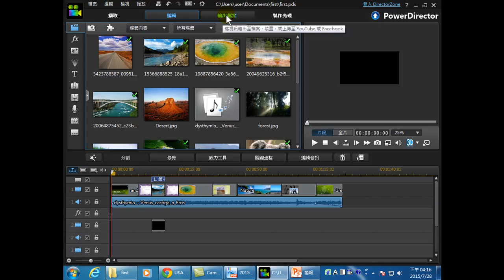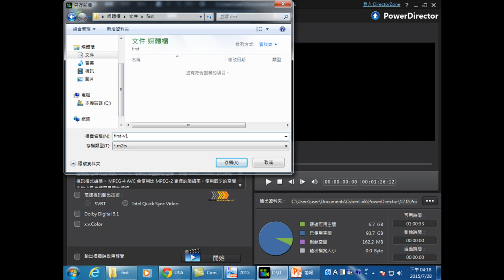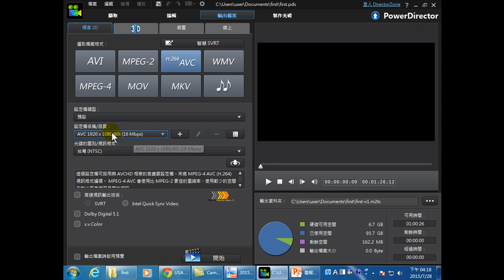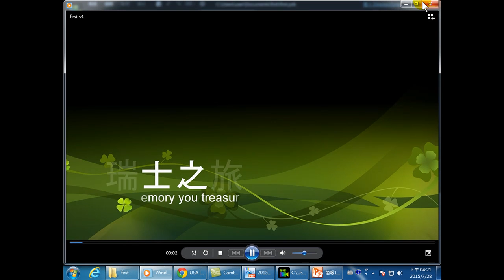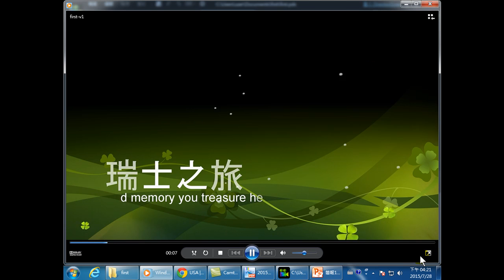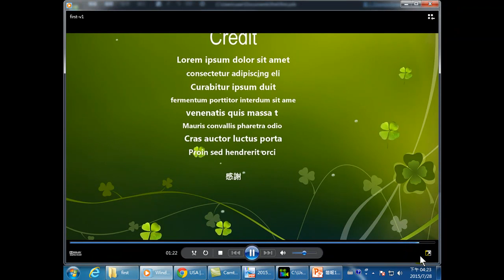41.在威力導演做youtube影片的感動影片成品輸出方法(建立Youtube多媒體宣傳平台)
建立多媒體宣傳平台:  海報宣傳、電子郵件宣傳的方式，已被影片宣傳的方式取代。使用簡單的幾張圖片、語音與文字結合、幾分鐘內完成一部影片，而且直接上傳到網際網路上。  學習Youtube頻道建立、影音上傳剪輯與經營實務。 1.Youtube概觀及影片下載 2.影音檔案格式、轉檔壓縮與播放程式選擇 3.影片上傳及線上剪輯 4.以數位相片創作電影短片  學習多螢整合，將雲端的影片利用手機的Apps、Facebook、Line等平台共同傳播到各地。